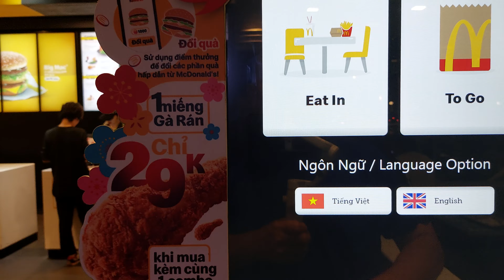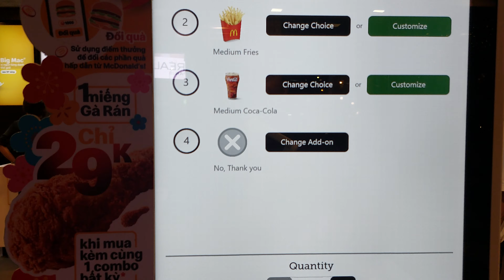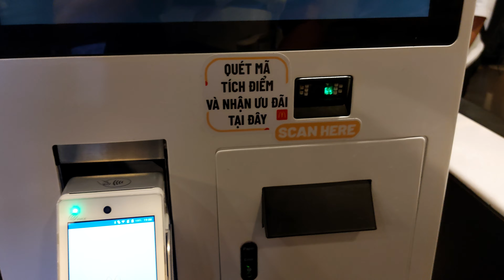McDonald's, Saigon, Vietnam